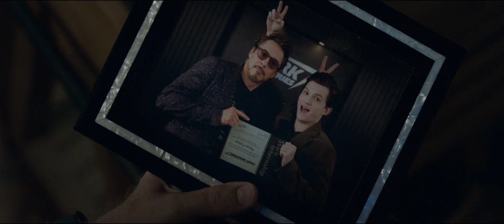Avengers: Endgame - (TENET Trailer 2 Style)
This is for the entertainment purposes.